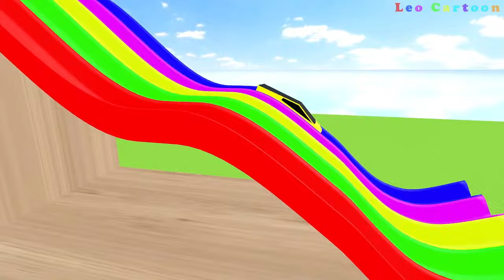Long Slide Game With Elephant Cock Cat Sheep Cow - Animal Animation